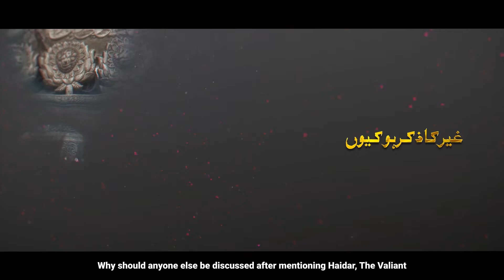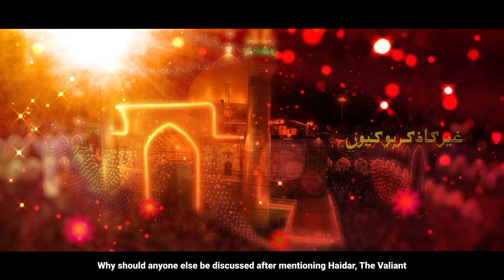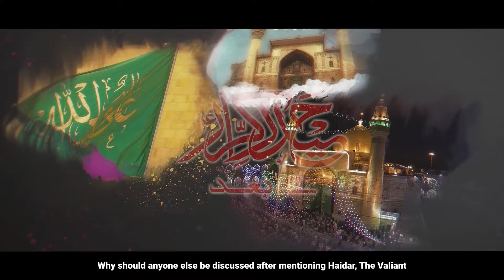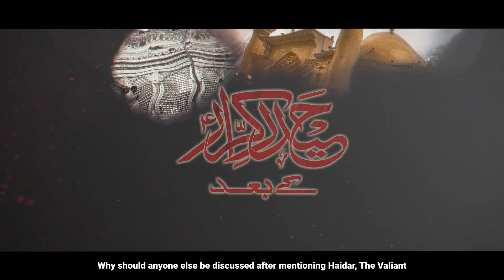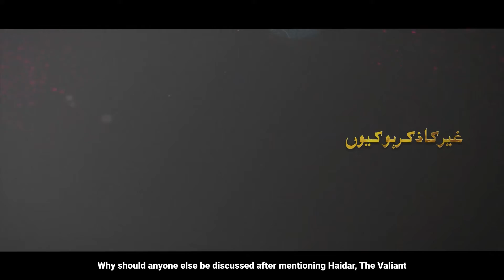DANIYAL ALI KAZMI | HAIDER E KARRAR KAY BAAD | NEW EXCLUSIVE MANQABAT | EID E GHADEER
DANIYAL ALI KAZMI | HAIDER E KARAR KAY BAAD | FIRST EVER EXCLUSIVE MANQABAT  2022 | EID E GHADEER |

لا إلاه إلا الله  محمد رسول الله  عليٌّ وليّ الله

Recitor: Daniyal Ali Kazmi
Poet: Janab Ali Izhar شاعر اہلبیت
Composition: Raza Shah
Chorus: Jafri Brothers
Audio: Studio 92(Shabih Jafri)
Directed By: Syed Hammad Zaidi
Video: Kumail Kazmi
Design & Video: OneTen Media
Powered By: AK Records
Album: Manqabat 2022.

I N S T A G R A M
S O U N D C L O U D
G O O G L E +